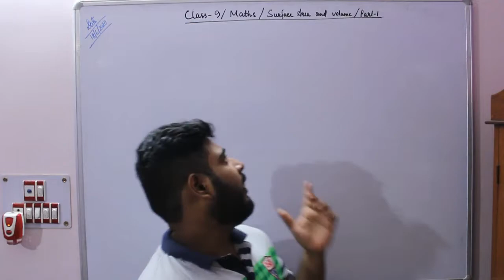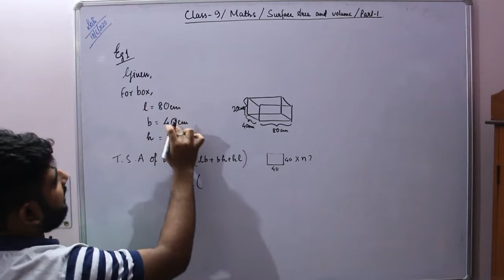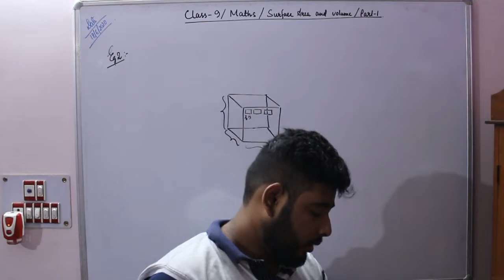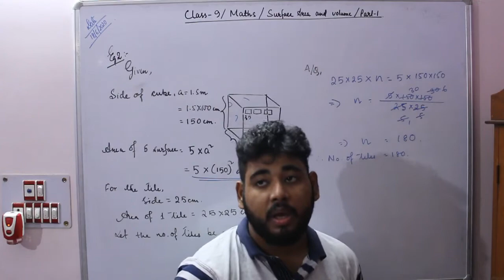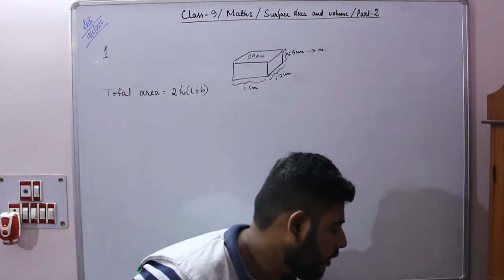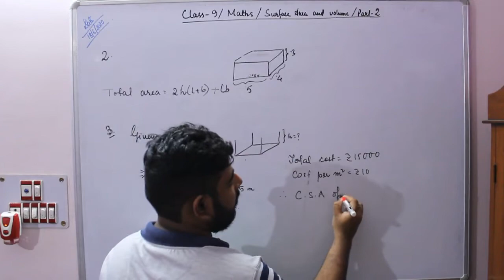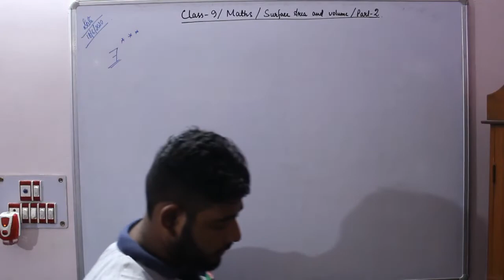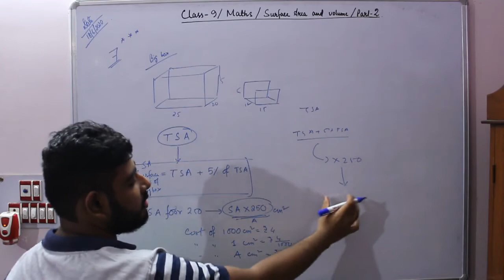Class 9 | Maths | Surface Area and Volume | Part-2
In this video,we have discussed few examples on SA of cuboid and cube. The First exercise of NCERT is also discussed.